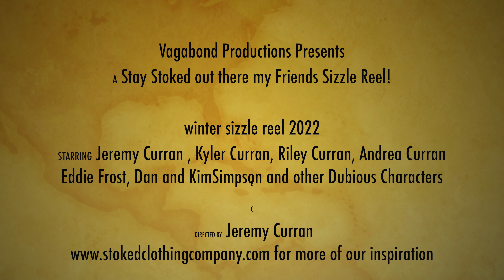Curran Family Winter Adventures 2022:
June Lake Skiing, Greer Ranch Mountain Biking, McCain Valley ohv dirt bike single track, and Glamis dune shredding on my new yamaha raptor 700 r!